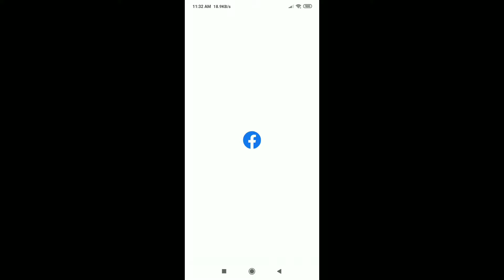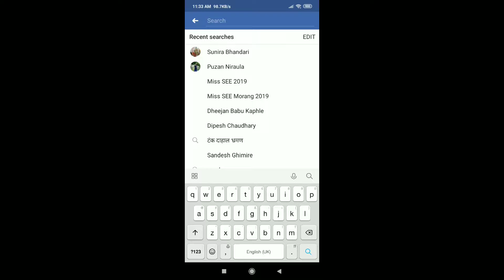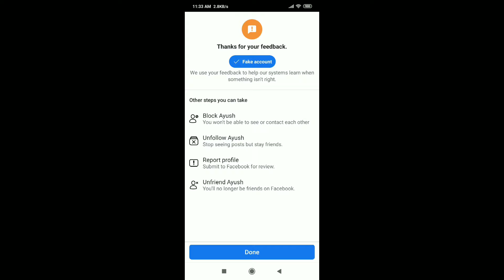आफ्नो फेसबूक फेक अकाउन्ट कसरी डिलिट गर्ने | यस भिडियोमा सबै कुरा